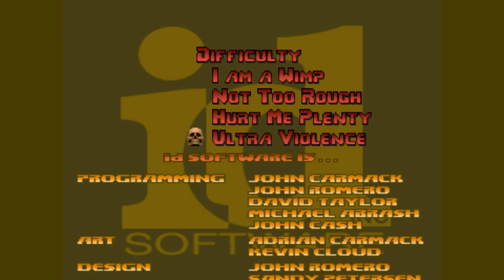Let's Play: PSX Doom - Level 31 - Entryway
A playthrough of "Entryway" (Level 31) of Doom for Playstation. This is the Total Conversion for PC, played through GZDoom. 100% kills, 100% secrets (Max-Kill).

We're back at the beginning again! Map01 of Doom II, "Entryway", and even from pistol start! The game forces a pistol start so that's what we will be doing here. Not a lot to say that I haven't already said, just grab the chainsaw and rush for the shotgun or something. That's about all that needs to be said. The lighting is great though, as well as the transparent walls.